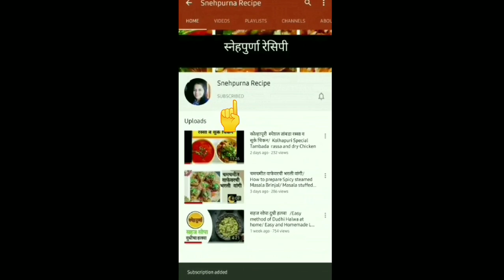चमचमीत कोळंबीचे कटलेट | Prawns Cutlet Recipe| Popular Prawn Starter| Shrimp Cutlet| Snehpurna Recipe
चमचमीत कोळंबीचे कटलेट | Prawns Cutlet Recipe| Popular Prawn Starter| Shrimp Cutlet | Prawns Fry | Snehpurna Recipe

   कमीत कमी साहित्याचा वापर करून पण अगदी मस्त चमचमीत असे कोळंबीचे कटलेट कसे बनवायचे हे या विडिओ मध्ये सांगितले आहे. हे कटलेट बनवायला जितके सोपे आणि झटपट आहेत तितकेच ते चवीला अप्रतिम लागतात. नक्की बनवून बघा आणि कसे झाले ते मला कमेंट करून सांगा.

    These tasty and yummy Prawn Cutlets  are super easy to prepare within less time. It's best Prawn Starter recipe which you can enjoy with chutney or tomato sauce. Do try this recipe & Comment me.

Enjoy my other delicious recipes also

1) Crab Curry |  झणझणीत खेकडयाचा रस्सा |खेकडे साफ करण्याची सर्वात सोपी पद्धत | Crab Recipe

2) झणझणीत कोल्हापूरी मटण तांबडा रस्सा व सुके मटण | Kolhapuri Spicy Muton Tambada Rassa & Dry Muton

3) Kadhai Chicken | हॉटेल सारखे चमचमीत कढाई चिकन| झटपट कढाई चिकन| Restaurant Style Kadhai Chicken

4) ज्यूसी चिकन बॉल्स ( तेल न वापरता स्टार्टर) | Juicy Chicken Balls ( No oil Starter) | Snehpurna

5) Chicken Biryani | परफेक्ट चिकन दम बिर्याणी
( English subtitles)| Hyderabadi Biryani | Dum Biryani

6) ओल्या बोंबीलची कुरकुरीत भजी | Bombay Duck Pakoda | Bombil Bhaji | Crispy Bombil Pakoda

7) कोल्हापूरी स्पेशल तांबडा रस्सा व सुके चिकन |Kolhapuri Special Tambada  Rassa & Dry Chicken|Snehpurna

8) Dum Chicken |चुलीवरच्या चवीची आठवण करून देणारे झणझणीत दम चिकन |Dum Chicken Masala |Dum Chicken Curry

9) कुरकुरीत पापलेट तवा फ्राय| पार्टी स्पेशल पापलेट फ्राय | How to make Pomfret Fry | Crispy Pomfret Fry

10) Soyabean Chilli Recipe | झटपट सोयाबीन चिली | Soya Chilli | Soya Chilly in Marathi